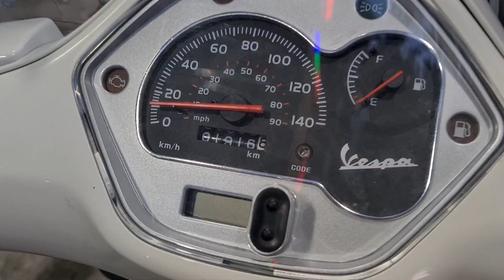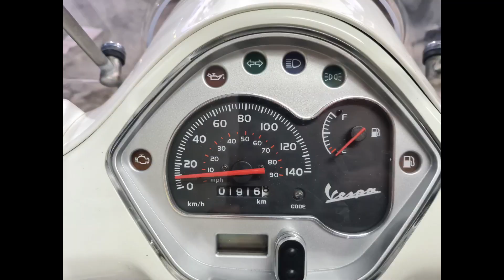Vespa metik cek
Welcome To Showroom THB MOTOR SPORT BEKASI.

( Tonton Terus iya Vidio Ini Untuk Tau Kualitasnya)

(1) Jika Anda Tertarik dengan Unit kita Bisa langsung whatsapp kita.

(2) Atau kalian pengen tau stok kita Yang Ready Apa Saja Bisa kunjungin instagram Kita.

Lokasi kami : Jl. Taman Harapan Baru Raya No.29, RT.003/RW.027, Pejuang, Kecamatan Medan Satria, Kota Bks, Jawa Barat 17125